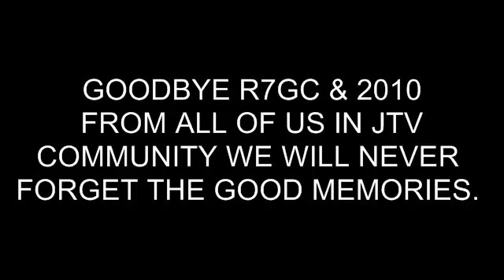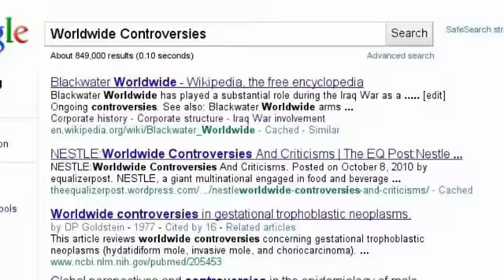GOODBYE R7GC JTV 2010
AS THE YEAR 2010 COMES TO A CLOSE WE SEE WHAT WE CAN EXPECT FOR 2011. NEW TO JTV FOR 2011 INCLUDE REG CHALLENGE AND SNACK ATTACK.